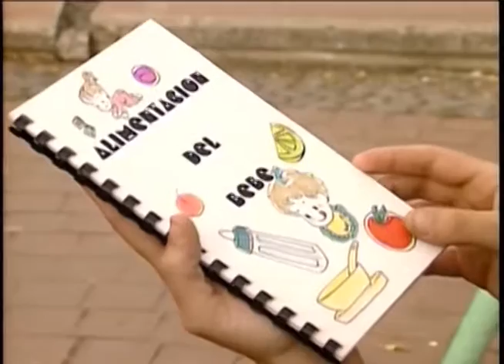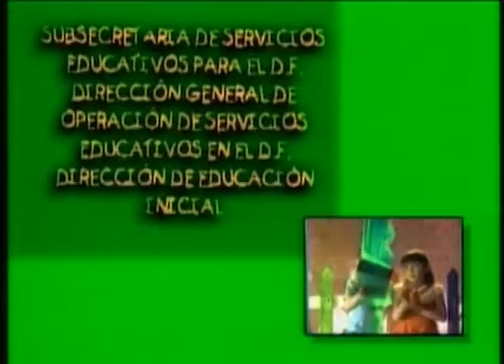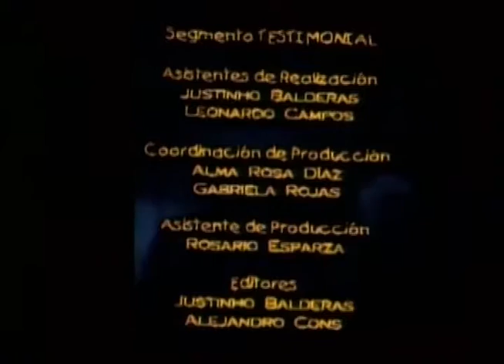Alimentación Nutritiva.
Producción DGTVE.

La leche materna como primer alimento del recién nacido, número de veces que se debe alimentar al bebé, destete, cómo comenzar a introducir otros alimentos, higiene para la preparación de alimentos. Estimular los sentidos del bebé durante la hora de la comida , alimentos que debe consumir un bebé dependiendo se su edad.